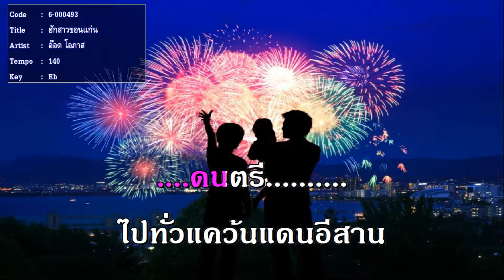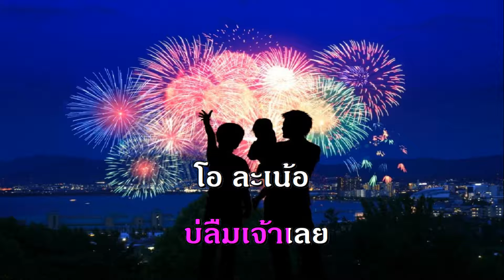ฮักสาวขอนแก่น ลูกทุ่งสามช่า ย้อนยุค karaoke คาราโอเกะ